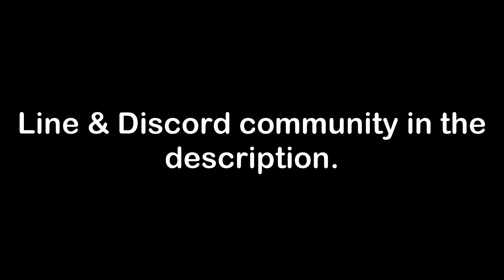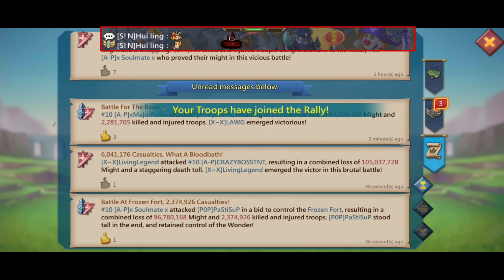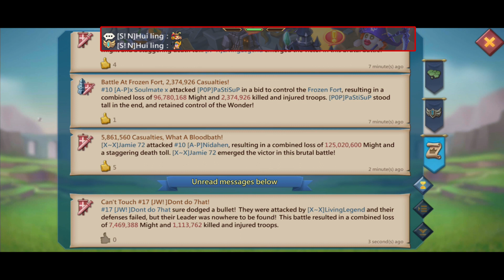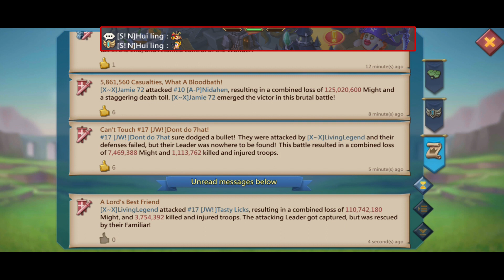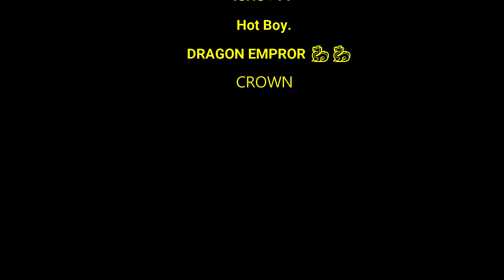Lords Mobile - ZEROING PLAYERS ON FURY. YOU CAN RUN, BUT NOT HIDE